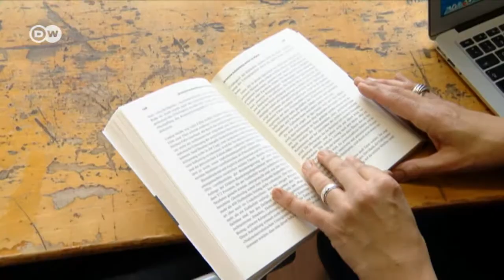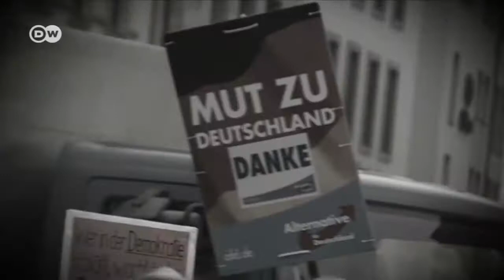Rechtsextremisten in Deutschland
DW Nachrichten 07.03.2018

Sicherheitsbehörden hierzulande sehen sich nicht nur einer wachsenden Zahl an Rechtsextremisten gegenüber, diese sind auch zunehmend gewaltbereiter. Das Bundeskriminalamt warnt vor fanatischen Einzeltätern genauso wie organisierten Strukturen.